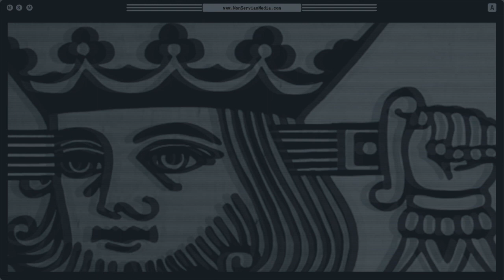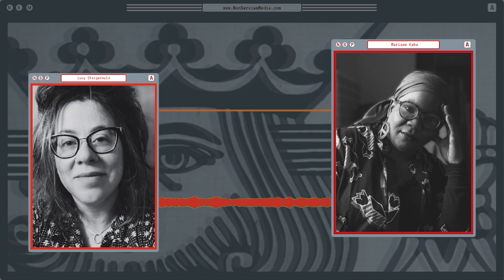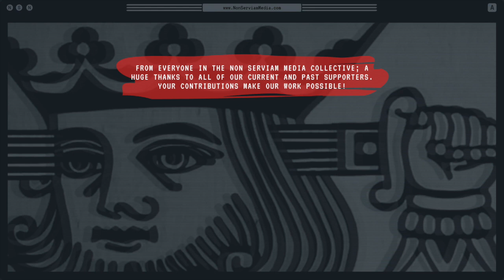Non Serviam Podcast #43 - No More Cops with Mariame Kaba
We're joined by Mariame Kaba, a leading prison and police abolitionist to discuss what it will take to get rid of police once and for all- and what that may look like. Mariame is the founder and director of Project NIA and the co-founder of Interrupting Criminalization. She is the author of the New York Times bestselling We Do This ’Til We Free Us and co-author (with Andrea J. Ritchie) of No More Police (The New Press) and lives in New York City.